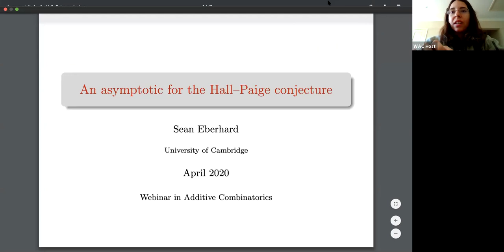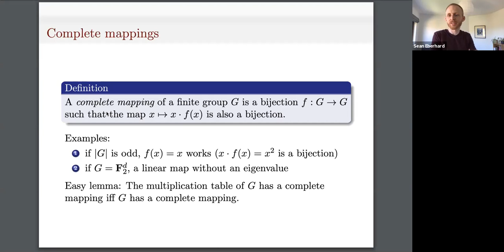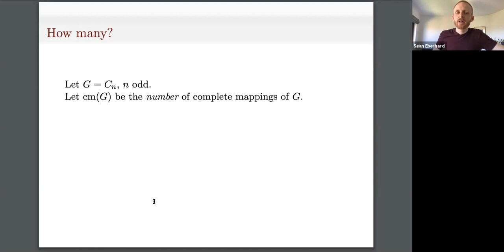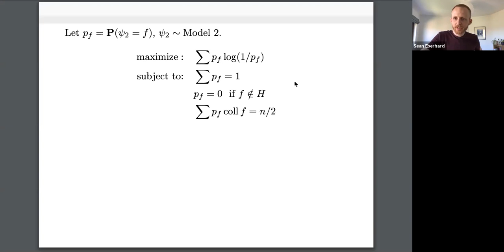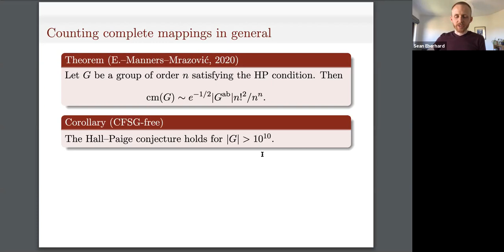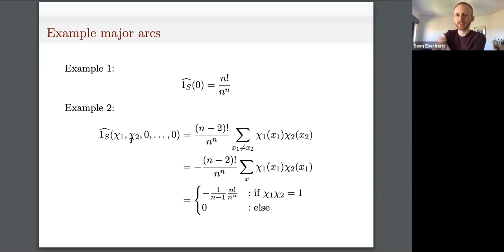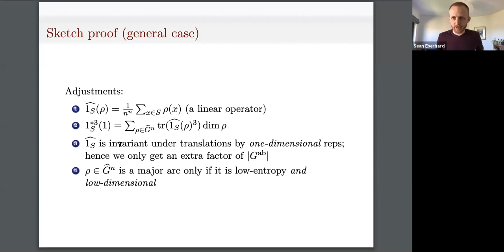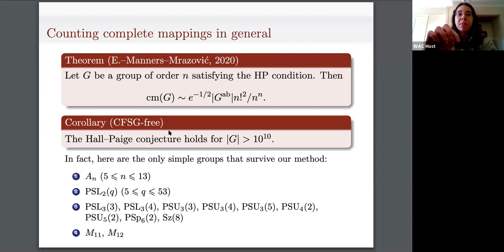Sean Eberhard (Cambridge): An asymptotic for the Hall--Paige conjecture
Abstract: A complete mapping of a group G is a bijection f : G \to G such that the map x f(x) is also a bijection. Hall and Paige conjectured in 1955 that every finite group satisfying a certain necessary condition has a complete mapping; this was proved in 2009 by Wilcox, Evans, and Bray using the classification of finite simple groups. I will discuss recent joint work with Freddie Manners and Rudi Mrazovic in which we asymptotically count complete mappings using something like the circle method.